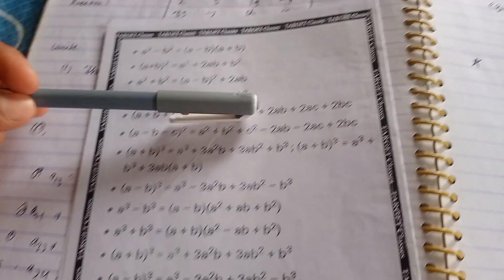दोस्त बना भिखारी 😂😅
Welcome my YouTube family to our new vlog 💞